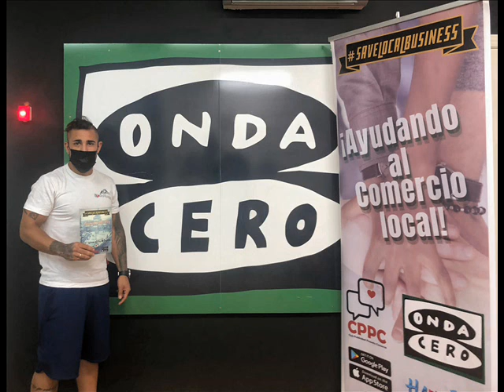Save Local Business nos presenta a la empresa Box In House. Emitido el 23/08/2021.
Save Local Business nos presenta a la empresa Box in House.